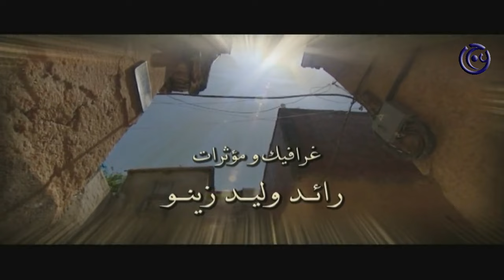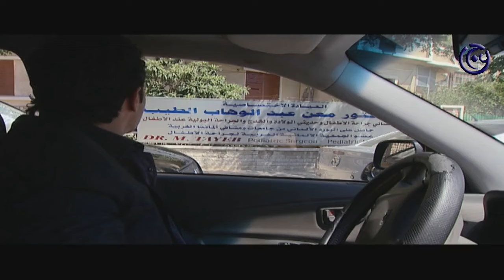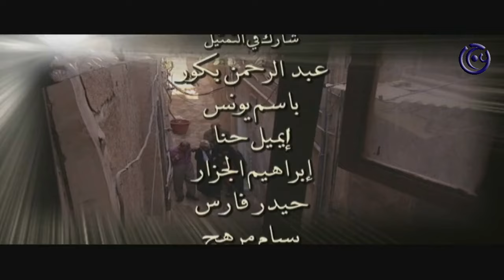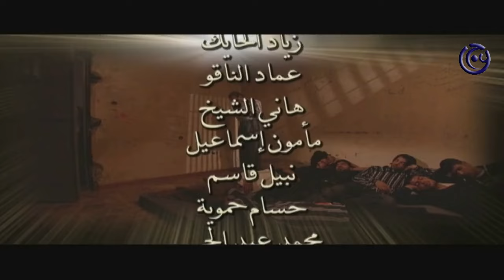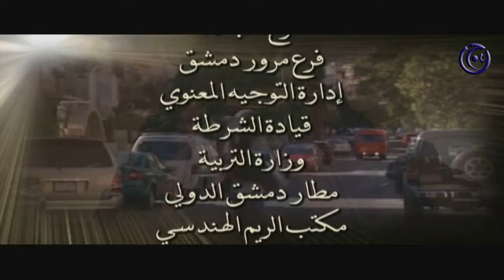مسلسل وراء الشمس الحلقة 10 العاشرة | Waraa al shams HD